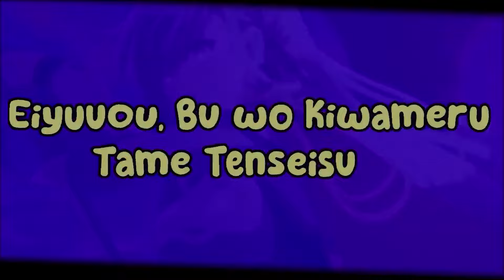🤯Najlepsze 10 Anime 🤯gdzie główny bohater jest mega potężny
𝗞𝗔𝗡𝗔𝗟𝗬
❤️lista anime❤️
1
Eiyuuou, Bu wo Kiwameru Tame Tenseisu: Soshite, Sekai Saikyou no Minarai Kishi
2
Busou Shoujo Machiavellianism
3
 mushoku tensei
4
eminem shadow
5
mairima shita! iruma-kun
6
gangsta.
7
seiken gakun no maken tsukai
8
ragna crimson
9
btooom
10